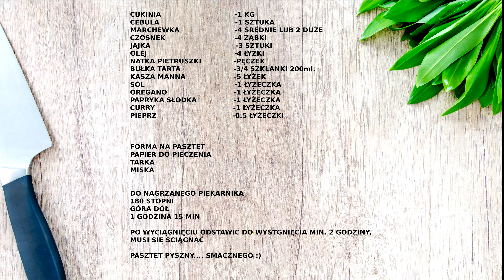Pasztet z Cukinii - warzywny, smak gyrosa (Napisy)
Witam, przygotowałem pasztet z cukinii.
Produkty jakie użyłem to:
Cukinia 1 kg
Cebula 1 sztuka
Marchewka 4 małe lub 2 duże
Olej 4 łyżki
Natka pietruszki 1 pęczek
Bułka tarta 3/4 szklanki 200ml.
Kasza manna 5 łyżek
Sól 1 łyżeczka
Oregano 1 łyżeczka
Papryka słodka 1 łyżeczka
Curry 1 łyżeczka
Pieprz  0,5 łyżeczki

Potrzebne:
Miska, Tarka, Cedzak,  Forma, Papier do pieczenia

Do nagrzanego piekarnika - środek
Pieczemy w 180 stopniach
Góra-Dół
1 godzina 15 minut
Po tym czasie wyciągamy i odstawiamy do ostygnięcia, wszystko ładnie
się ściągnie i będzie gotowe do krojenia.

Pasztet ten jest bardzo smaczny, polecam go zrobić, można zajadać z jakimś sosem.
Idealny na przekąski.
Życzę smacznego i pozdrawiam

i aktywuj powyższe powiadomienia, klikając dzwonek ↑ 🔔, a jeśli podobał Ci się film, nie zapomnij zostawić LIKE i podzielić się nim z przyjaciółmi dzięki.